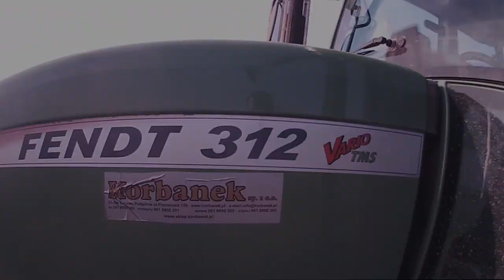Wałowanie 2014 Fendt 312 Vario TMS & New Holland T6080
Witam , film jest jaki jest mało czasu mało materiału ,wałowanie odbyło się jakieś 3 tygodnie temu ,za jakiś czas będzie coś lepszego :D
Tytuł nutki to :Gareth Emery feat. Christina Novelli - Concrete Angel
Znajdź mnie na facebooku " Szymon Gospodarz YouTube"